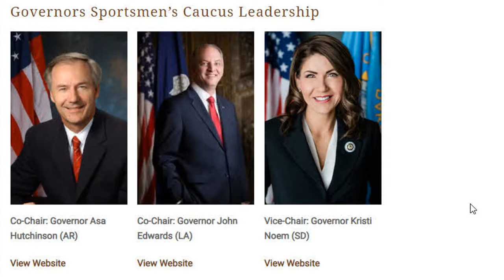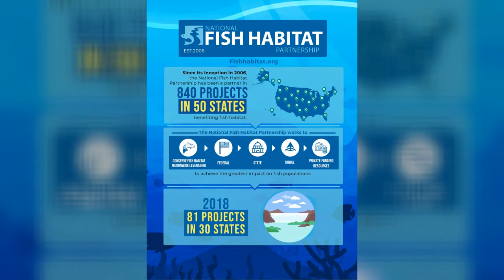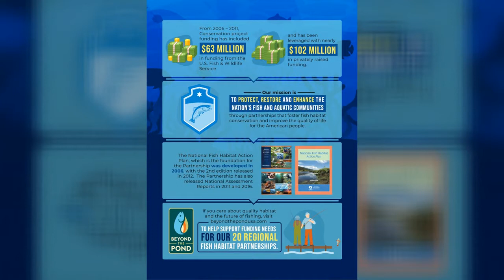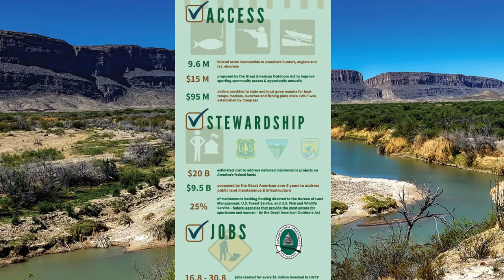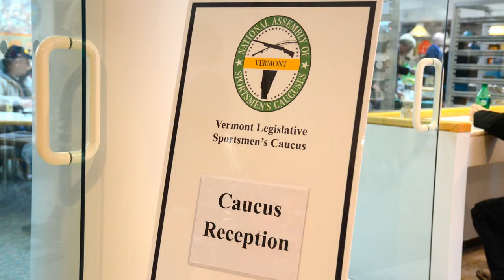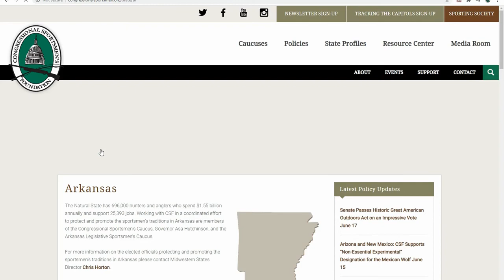CSF and Sportsmen’s Caucuses – Landing Victories for Anglers and the Industry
From Congress, to state legislatures, to governor’s offices, the Congressional Sportsmen’s Foundation works directly with policy makers to coalesce and amplify the voice of anglers and the sportfishing industry on policy issues related to aquatic resource conservation, fisheries management and angler access, among others.